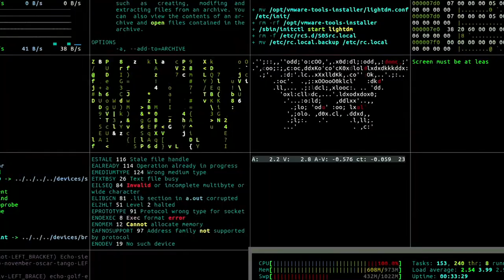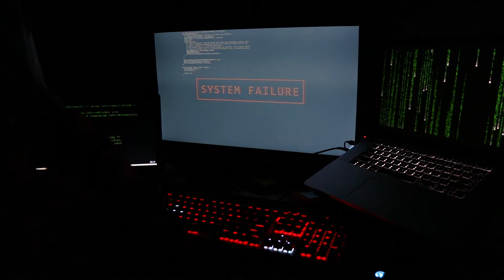HOW NOT TO HACK - Payload short film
👨🏽‍💻 P A Y L O A D 👨🏽‍💻

Typical and inaccurate way to show hacking in progress.

Definition:

1. The "actual data" in a packet or file minus all headers attached for transport and minus all descriptive metadata.

2. In the analysis of malicious software such as worms, viruses and Trojans, it refers to the software's harmful results.

MY GEAR:
Main Camera
Main Lens
ND Filter
External Mic
Mic Windshield
Camera Bag
Camera Stabilizer
Extra Batteries
SD Cards
External Hard Drive
Smartphone Tripod Adapter
Tripod Head
Semi-Heavy Light Stand
Monolight Transmitter
Lights Kit
5 in 1 Light Reflector
Professional Headphones

Pocket Size Notebook for Ideas